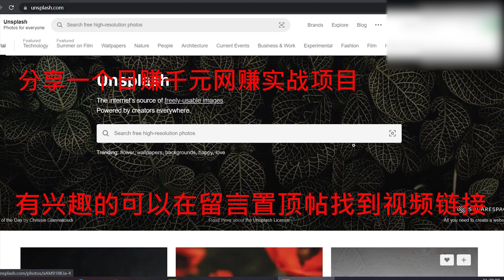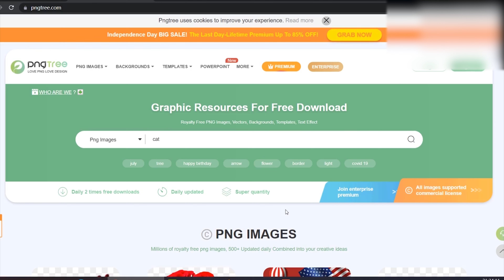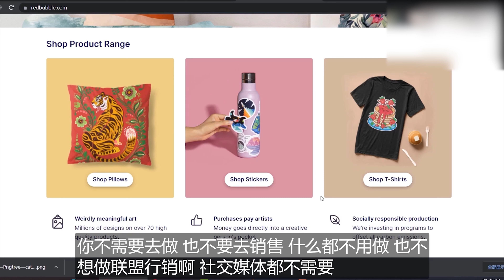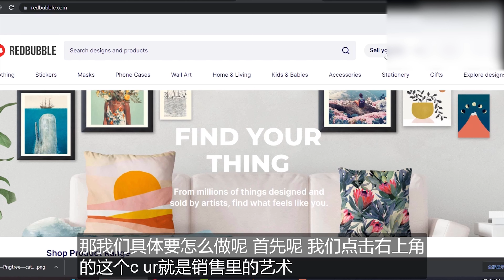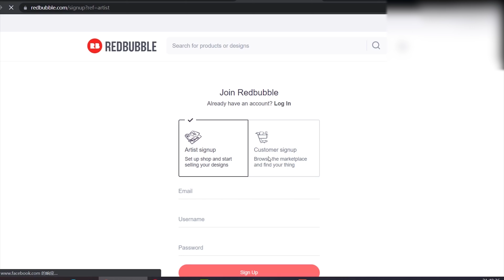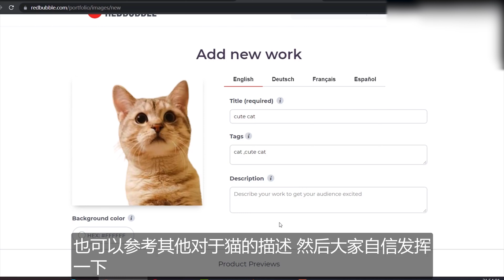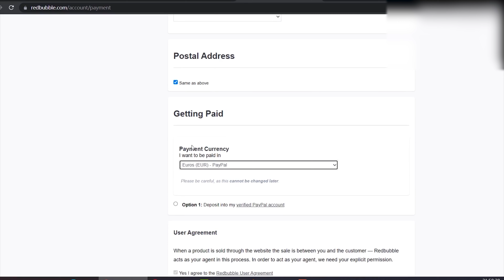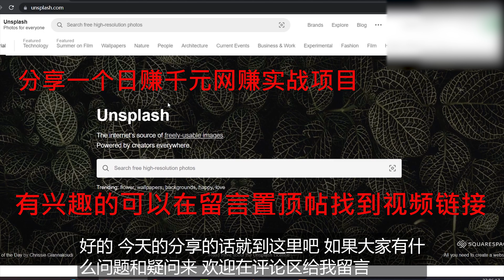2021网赚，分享网上赚钱项目，给大家分享一个10分钟赚20美金的新手赚钱项目，想赚钱的就来看看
2021网赚，分享网上赚钱项目，给大家分享一个10分钟赚20美金的新手赚钱项目，想赚钱的就来看看
这是一个通过下载无版权图片上传到特定网站赚钱的方法，给新手的网赚项目。
我们团队还有一个实战的日赚千元网赚项目，有想赚钱的可以来看看